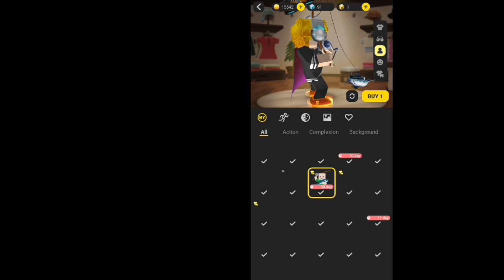New FISHING EMOTE in BlockmanGo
New fishing emote in Bedwar BlockmanGo